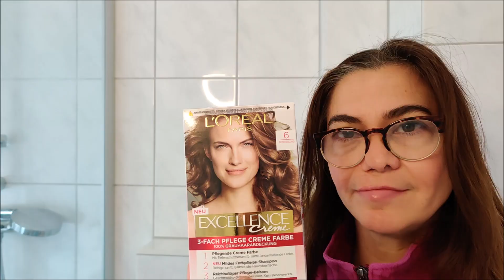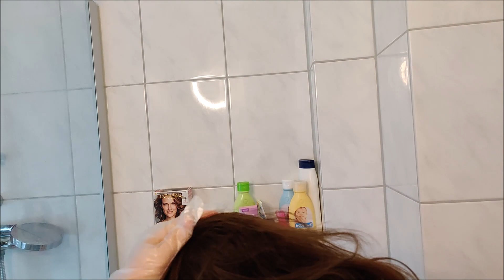El Rubio Oscuro de Loreal Excellence N.6 Cubre las CANAS ? Sí o No ? Lo compruebo yo misma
Me pinto el pelo en casa y compruebo si el rubio oscuro de loreal cubre las canas, míralo hasta el final!
Hola, tengo labio leporino y paladar hendido, ahora estoy cerca de los 50 pero me siento mejor que nunca, con ganas de compartir mi coquetería y mi pasión por el maquillaje y los cosméticos. No soy una experta solo quiero que sepas que no hay límites de edad ni de nada, para hacer lo que te gusta en esta vida. Mis cicatrices no me importan y hoy me muestro al mundo sin complejos, tal como soy.

Disfruta de mi nuevo video donde me pinto el pelo de color castaño claro